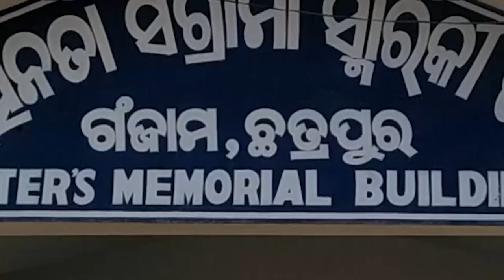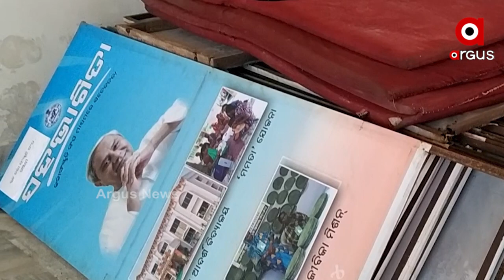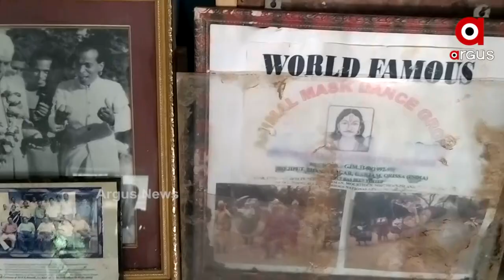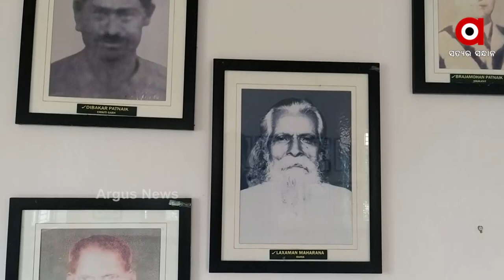ଅବହେଳିତ ଅବସ୍ଥାରେ ସ୍ବାଧିନତା ସଂଗ୍ରାମୀ ସ୍ମାରକୀ ଭବନ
ଅବହେଳିତ ଅବସ୍ଥାରେ ଗଞ୍ଜାମ ଜିଲ୍ଲା ଛତ୍ରପୁରରେ ଥିବା ସ୍ବାଧୀନତା ସଂଗ୍ରାମୀ ସ୍ମାରକୀ।  ଦେଶ ମାତୃକା ପାଇଁ ବଳିଦାନ ଦେଇଥିବା ସ୍ବାଧୀନତା ସଂଗ୍ରାମୀଙ୍କ ବୀରତ୍ବର ଗାଥା ଲୋକଙ୍କୁ ଅବଗତ କରାଇବା ଉଦ୍ଦେଶ୍ୟରେ ନିର୍ମାଣ ହୋଇଥିଲା ଏହି ଭବନ। ହେଲେ ଏହି ଭବନରେ ଥିବା ମହାପୁରୁଷଙ୍କ ଫୋଟ ଚିତ୍ର ଗୁଡିକର ରକ୍ଷାଣବେକ୍ଷଣ ଅଭାବରୁ ଭାଙ୍ଗି ରୁଜିଗଲାଣି